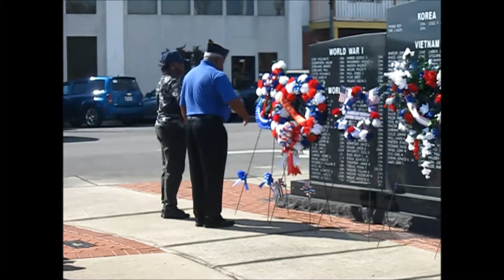Veterans Day Wall Ceremony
Retired Air Force Col. Ed Hubbard was guest speaker at Crestview's Veterans Day Wall Ceremony, and led the assembly in singing "God Bless America" before wreaths were laid at the Okaloosa County Veterans Memorial.